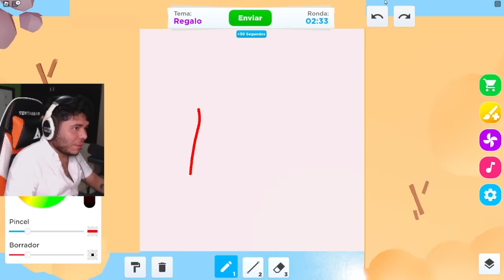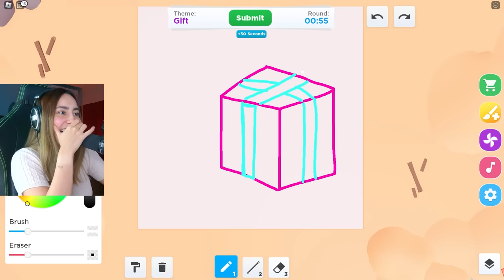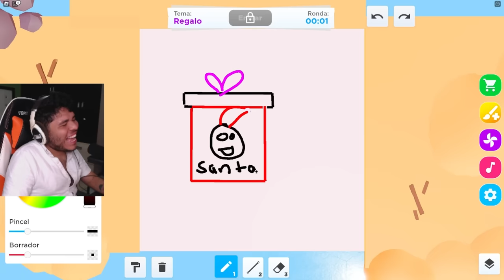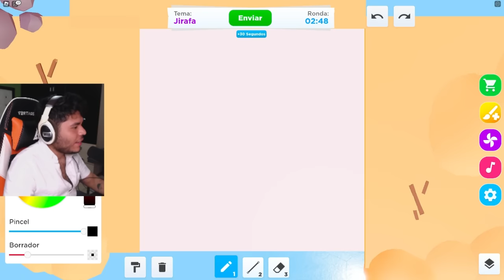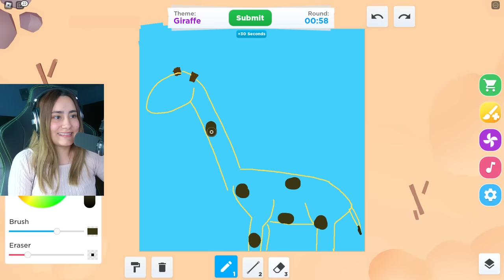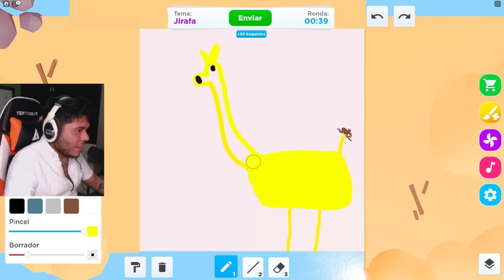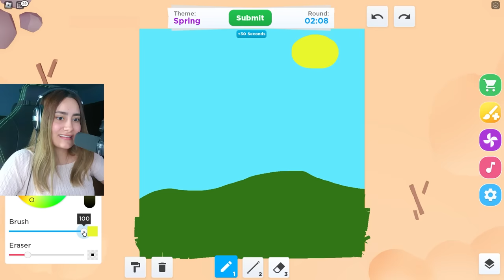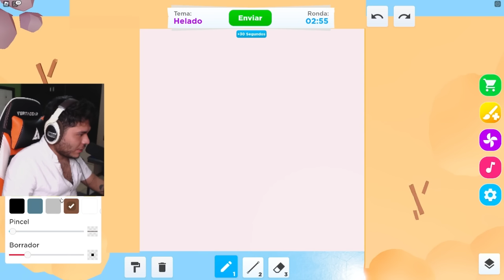Dibuja rápido para ganar en Roblox | Leamsito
Competimos para ver quien era el mejor en dibujar en roblox @Andiesita te amo